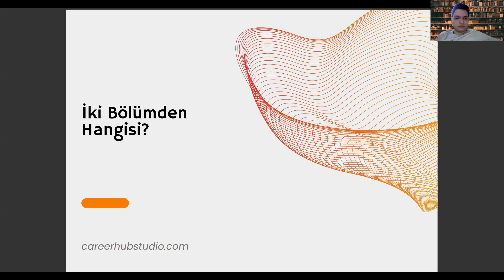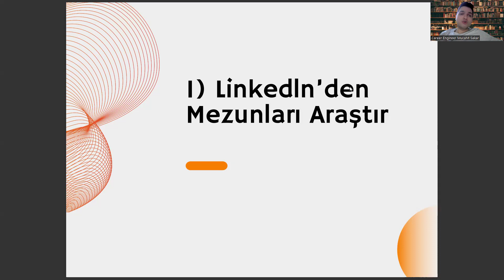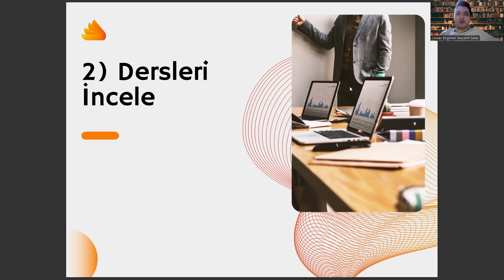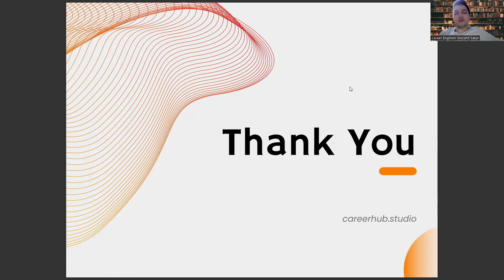Sınıf Öğretmenliği mi? Sağlık Yönetimi mi?